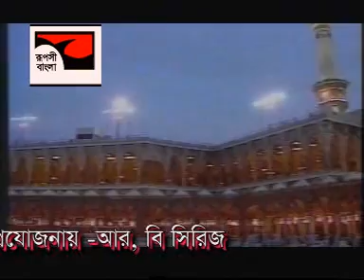Towhideri Murshid Amar । তাওহীদেরই মুর্শিদ আমার, মুহাম্মদের নাম । হামদ ।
তাওহীদেরই মুর্শিদ আমার, মুহাম্মদের নাম
হামদ